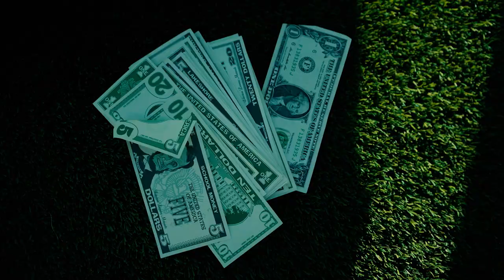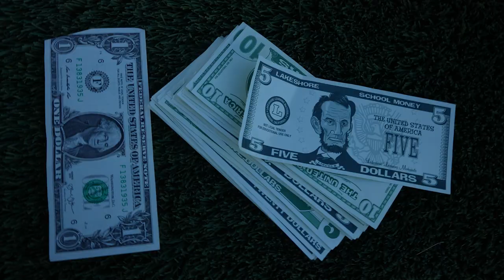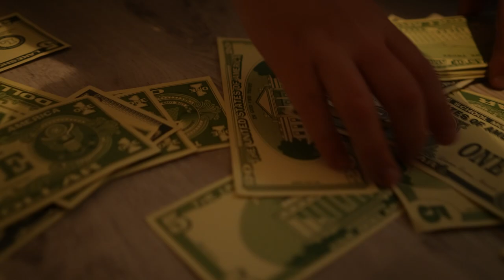I'm Rich ft. kidwithuke (Official Music Video)